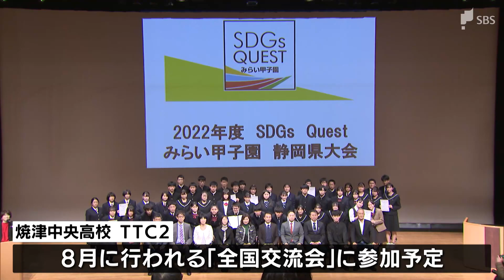高校生が社会課題を解決するためのコンテスト「SDGsQuestみらい甲子園」授賞式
高校生がチームを作り、社会課題を解決するためのアイデアを考えるコンテスト「SDGsQuestみらい甲子園」の授賞式が行われました。

3月5日の授賞式には、130チームから書類や動画の審査を経て、最終選考に残った16チームが参加しました。

最優秀賞には、焼津中央高校のチーム・TTC2が提案した「ピンポン玉から考えるプラスチックのリサイクル」が選ばれました。

受賞したメンバーは卓球部員で、捨てられたピンポン玉を見てスマホケースなどに再利用できないかと考えたということです。

‹チーム・TTC2リーダー山田凌輔さん›「これからもっと企業の方々と協力していって商品化を目指してきたいと思います」

「チーム・TTC2」は、8月に行われる「全国交流会」に参加する予定です。

3月5日放送